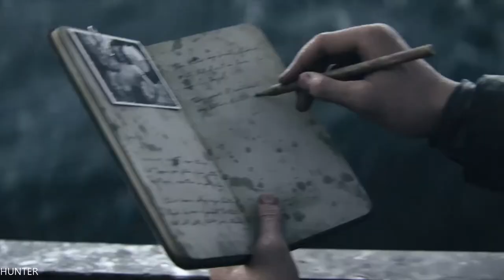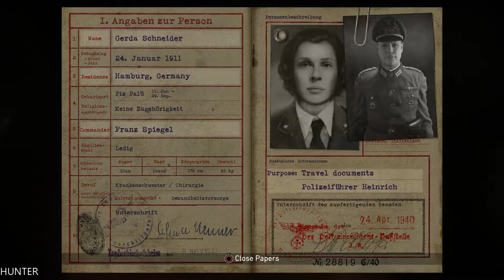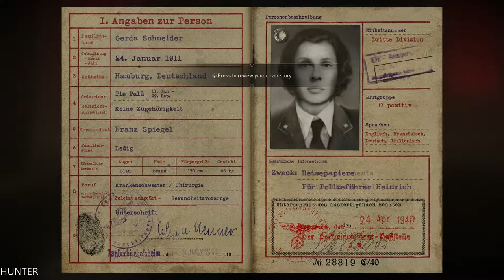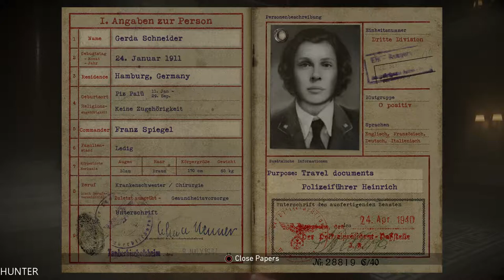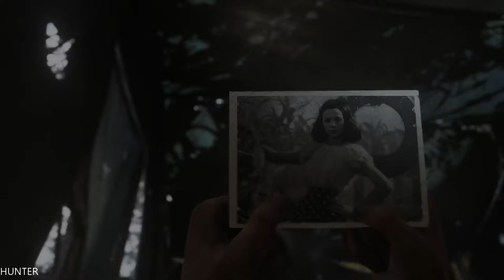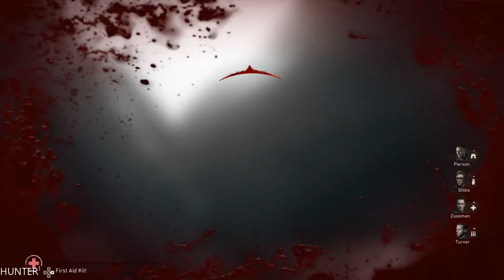Call of Duty WW2 Gameplay Walkthrough FULL GAME LONG PLAY (1080p)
PC Specs:
- CPU: INTEL Core i7 7700K (4.6GHZ)
- MAINBOARD: ASUS ROG MAXIMUS X HERO
- RAM: G.Skill Ripjaws V 16GB (4X 8GB) DDR4 3400 Mhz
- VGA: ASUS ROG GTX 1080TI Gaming  11G
- SSD: Samsung 850 Evo 500GBX2
- HDD: WESTERN DIGITAL 3X4 TB SATA III HDD 128MB
- CASE: CORSAIR 600T WITHE
- PSU: Corsair HX1000i 1000W Platinum
- CPU COOLER: Corsair Hydro Series H100i GTX